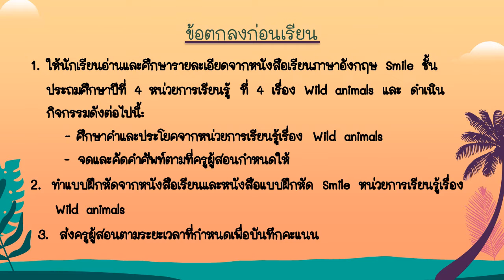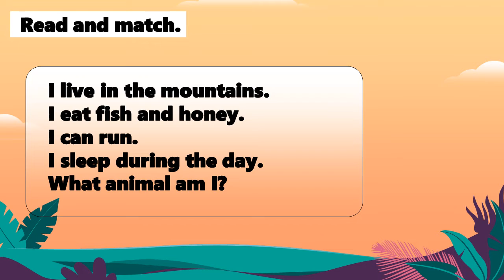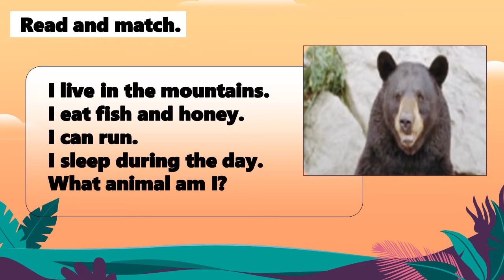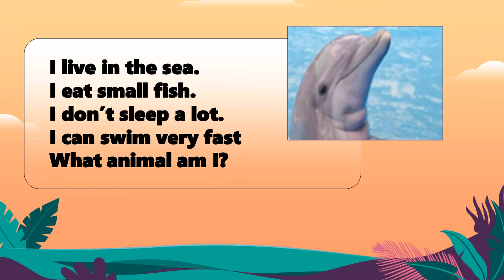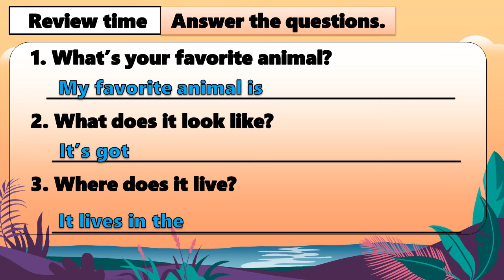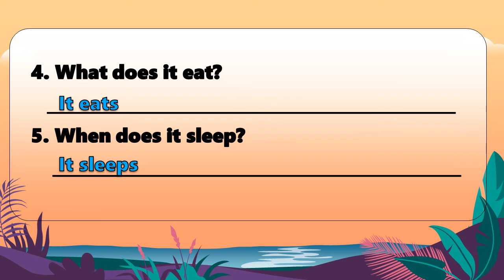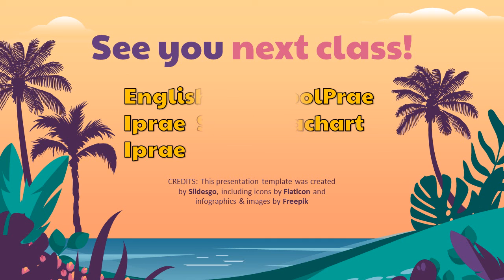P4 Unit4: Amazing Animals (Exercise Review)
คลิปวิดีโอการจัดการเรียนรู้รายวิชาภาษาอังกฤษสำหรับนักเรียนชั้นประถมศึกษาปีที่ 4 เรื่องการทบทวนแบบฝึกหัด หน่วยการเรียนรู้ที่ 4 โดยใช้หนังสือเรียนและหนังสือแบบฝึกหัด Smile